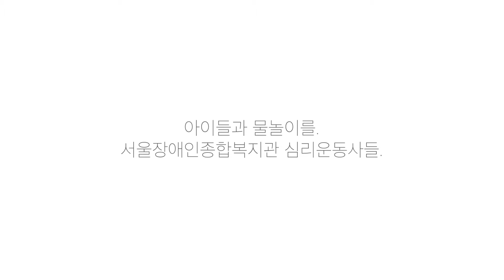오늘은 물놀이랑 심리운동을! Psychomotorik Seoul Community Rehabilitation Center, KOREA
오늘은 물놀이를 하며 심리운동을!
Psychomotorik, Seoul Community Rehabilitation Center, KOREA

2015년 8월 12일(수), 무더운 여름. 오늘의 심리운동은 심리운동실이 아닌 복지관 잔디밭에서 아이들과 물놀이를 하면 진행하였습니다. 아이들과 함께 한 심리운동사들의 모습을 담은 영상입니다.

촬영 및 편집 : 기획홍보실 2팀
서울장애인종합복지관 (강동구 고덕로 201 / 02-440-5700)
Seoul Community Rehabilitation Center, KOREA 2015